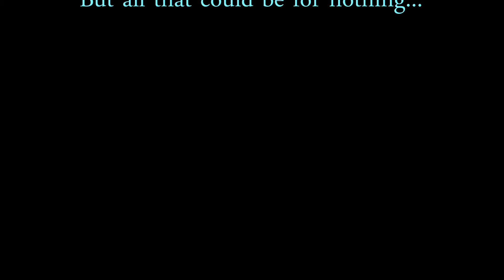Grim Harvest guild, Hellfire Citadel Trailer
A mini trailer I put together, a few days we embark on a thrilling adventure to stop Gul'dan and his plans in Draenor!